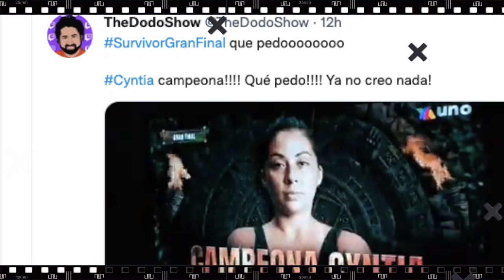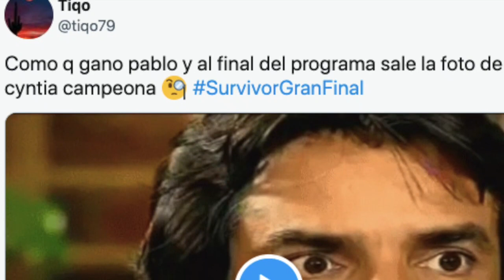Survivor México 2021: MEMES reclaman FRAUDE por la victoria de Pablo Martí frente a Cyntia González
Una imagen difundida al final del reality levantó una ola de reacciones con memes furiosos por el resultado.